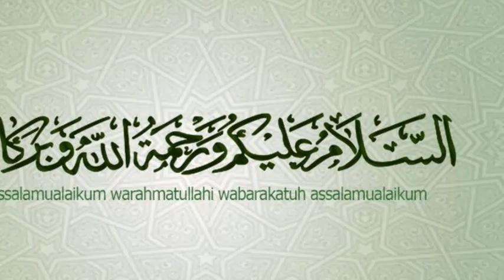এইমাত্র পাওয়া খবর l Bangla news 02 October 2022 l Bangladesh latest news today l AFSA news bd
আমাদের প্রচারিত ভিডিও গুলোর মাধ্যমে  আমরা সর্বচ্চো চেষ্টা করি সঠিক সংবাদ আপানদের কাছে পৌঁছে দিতে। তারপর ও কোন সংবাদের সত্যতা নিয়ে আপনাদের কোন প্রশ্ন থাকলে কমেন্ট সেকশনে জানান। আমরা যথাসাধ্য চেষ্টা করব উত্তর দিতে।

Latest News Updates, bd news, bd news today, dhaka  news, Latest political news, bangladesh